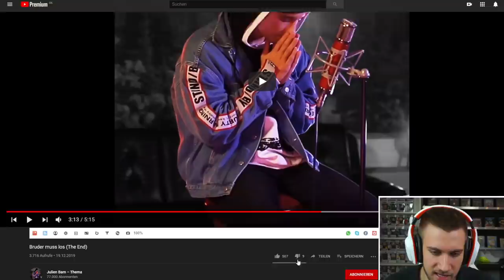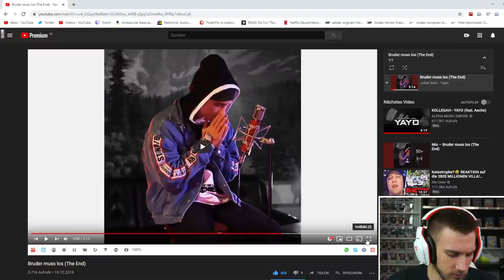Das Ende von Julien Bam? 🤨🙄 Bruder muss los (The End) - Reaction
Flo M.
Postfach 11 61
25442 Quickborn

Flo M.
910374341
Packstation 117
25451 Quickborn